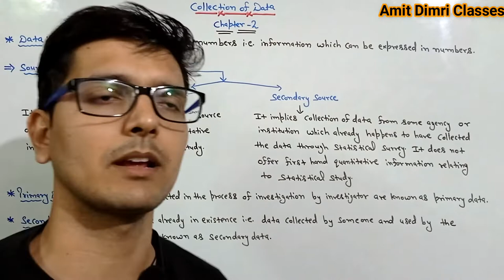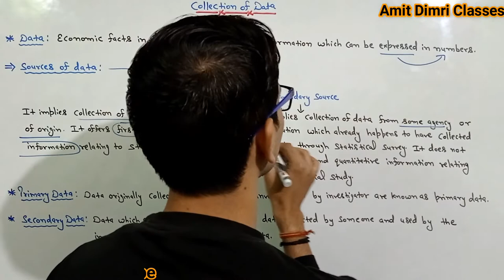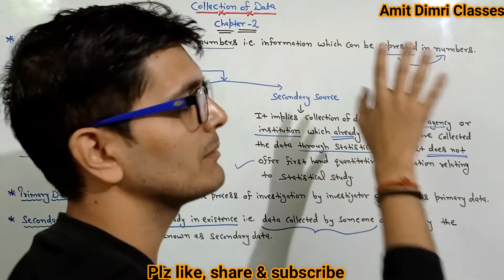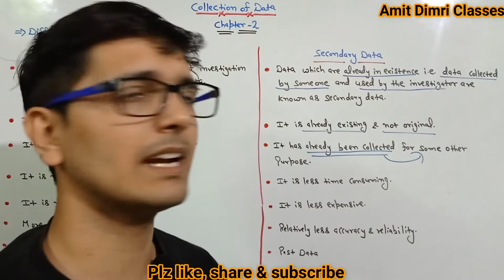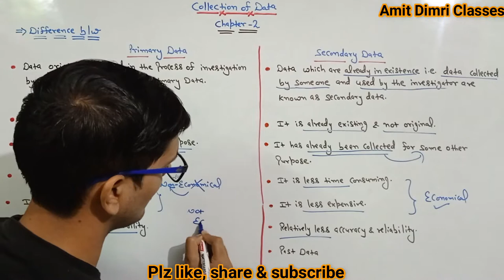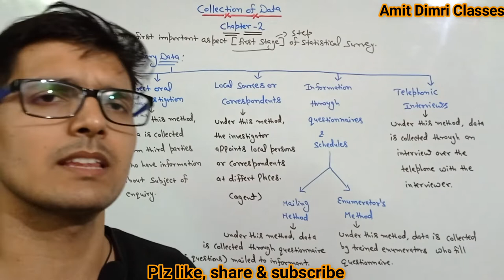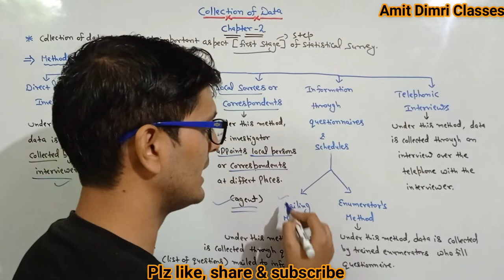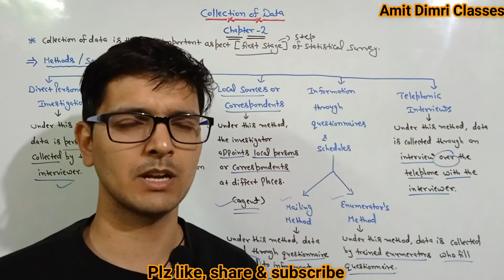Chapter - 2 - (Part - 1) - Collection of Data - Statistics - Free Lectures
Collection of Data statistics full notes for class 11th
what is a primary source?
What is a Secondary Source?
Difference between primary source and secondary source
Difference between primary data and secondary data
Methods of Collecting Primary Data
Sources of Collecting Primary Data